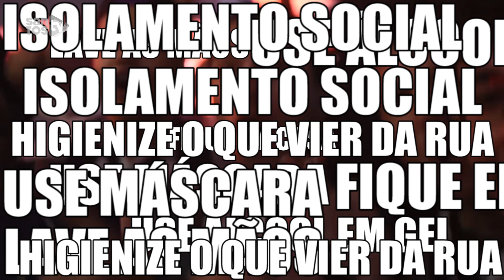TAMOJUNTO: MUITO OBRIGADO, PATROCINADORES!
“Tamo junto”. É uma expressão que caiu no gosto de todo mundo e que a gente usa toda hora. Mas, em tempos de pandemia, “estar junto” ganhou ainda mais significados. Aquela aglomeração que a gente gosta, por enquanto, não é possível. Porém, saber que podemos contar com alguém e demonstrar, com palavras e gestos, essa relação de parceria é ainda mais fundamental. Não tá fácil, é verdade, mas nós temos certeza que juntos vamos superar mais essa. Por isso, é do fundo do coração que dizemos: muito obrigado, Philco, Kicaldo, Casa de Apostas, Oceano B2B, Kodilar, Unicesumar, Orthopride, Grupo Foxlux, MOOV, Umbro, Brahma, Sono Quality, Autoridade de Turismo da Tailândia e Unisanta, nossos patrocinadores e parceiros.
Mais do que nunca, tamo junto, pra virar mais esse jogo e fazer o nosso Santos ainda mais forte!